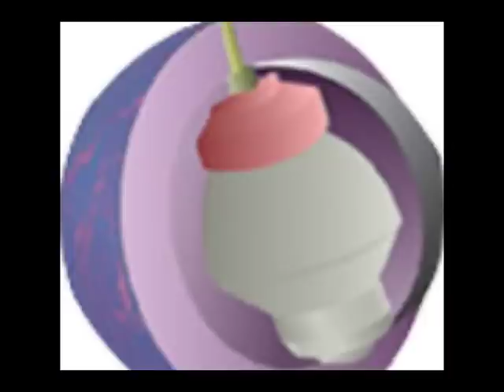Columbia 300 : Icon 300 bowling ball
old bowling ball review